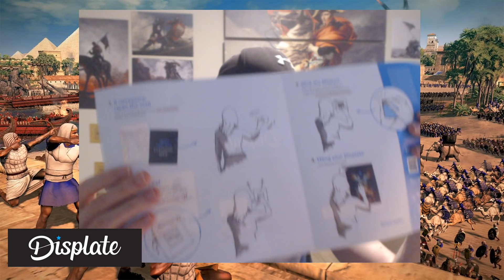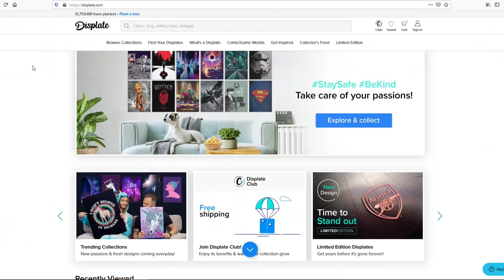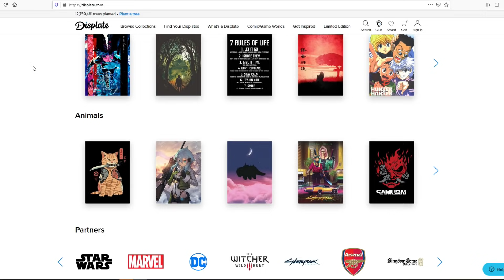BREAKING THROUGH THE IMPENETRABLE DEFENSE - 3v3 Siege - Total War: Rome 2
BREAKING THROUGH THE IMPENETRABLE DEFENSE - 3v3 Siege - Total War: Rome 2 -  Ajuice siege battle with a hard defense! Enjoy :D

:D
PA Merchandise